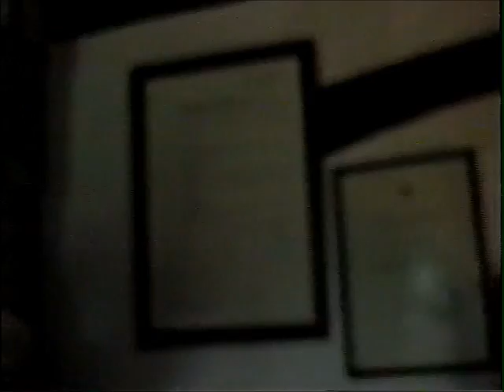Irish Thatched House and Interview with Margaret Gallaher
See an Irish thatched roof house with no running water or electricity and a presentation by the owner Margaret Gallaher, home video filmed in October of 1997 in the Ballyshannon and Donegal area of Northern Ireland.